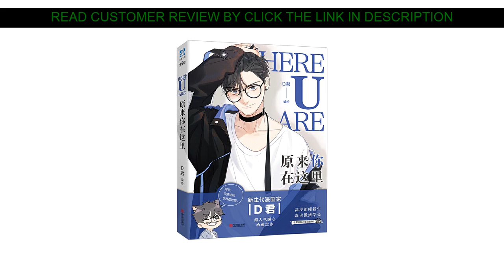⚡️ Cheap New Here U Are Comic Fiction Book D Jun Works BL Comic Novel Campus Love Boys Youth Comic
Review New Here U Are Comic Fiction Book D Jun Works BL Comic Novel Campus Love Boys Youth Comic Fiction Books Cartoon Characters

Hi there Guys, In This Online video Let me Show amazing goods and cool gadgets assessment from Aliexpress, I expect enjoy this video.

Check Sale Price with Shipping Worldwide!

Price: $31.8
Discount: 30%

↓↓↓ RECOMMENDED PRODUCTS ↓↓↓

? ,Easy Step to Chinese for Kids with CD, language English and Chinese,Package 1 book, English and Chinese and Pinyin

Random 20Pcs/Set Parent Child Fairy Tale Story Book Chinese and English Bedtime Story Book Kids Early Educational Book

Chinese and English copybooks For Calligraphy Books For Kids  Children's Book Handwriting Children writing Learning English

8pcs/set Digital Copybook English Hand Writing Round Handgroove Copy English Alphabet Word Letters Auto Fades Can Be Reused

8pcs/set New Chicken mother tells a story in Chinese and English Early childhood education books reading story book for kids

Genuine 365 Nights Fairy Storybook Tales Children's Picture book Chinese Mandarin Pinyin Books For Kids Baby Bedtime Story Book

40 Books/Set Chinese Story For Kids Book Children's Bedtime Story Enlightenment Color Picture Storybook Age 0-6 Baby Story Book

Sticker Book For Children's Concentration Training Potential Development Game Book Sticker Stickers Puzzle Early Learning Book

Children's Concentration Train Sticker Book 0-6 Years Old Repeatedly Paste Stickers Book Paste Baby Puzzle Early Education Books

Taking pleasure in My Content Well Next Be sure to

☘️ Product New 6pcs/set Baby Learning to speak language enlightenment book easy to learn language Game/common words/sentences :